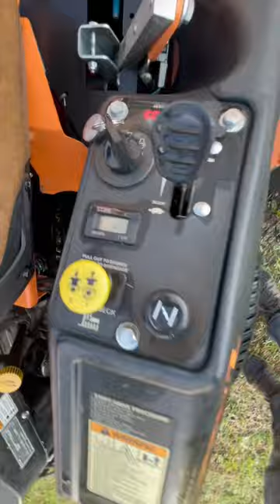2021 Scag Liberty Z